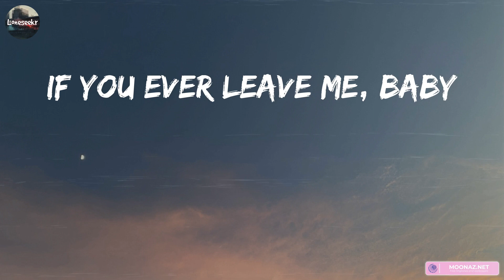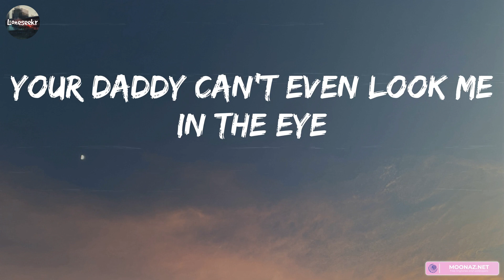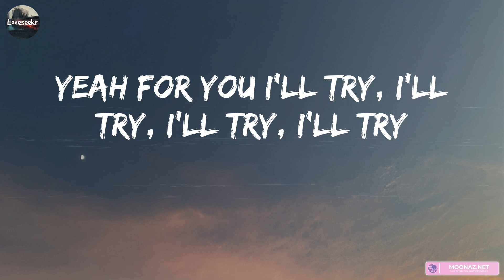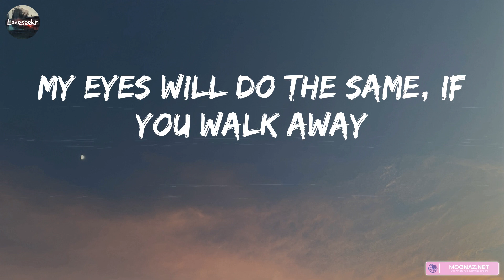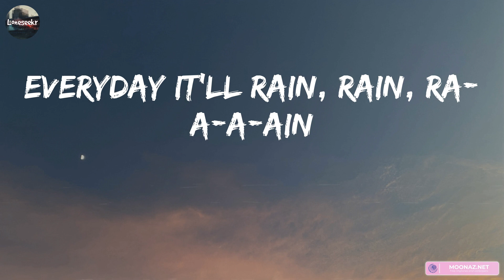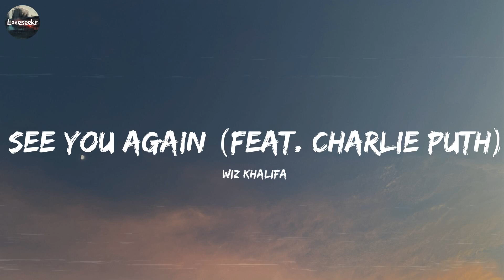Bruno Mars - It Will Rain (Lyrics) | Wiz Khalifa, Justin Bieber,... (Mix Lyrics)